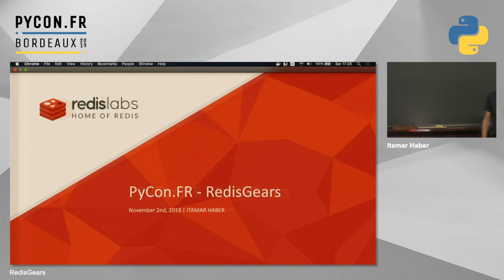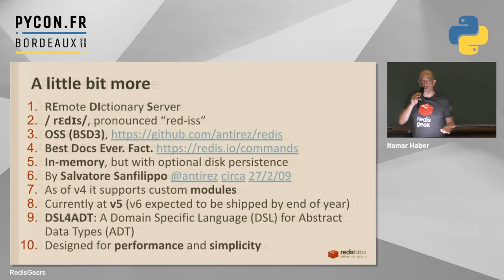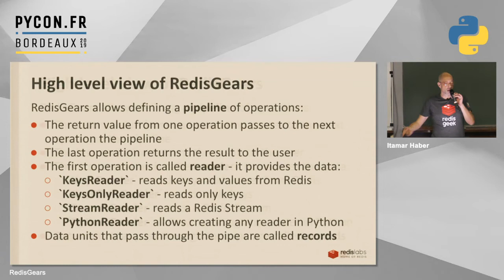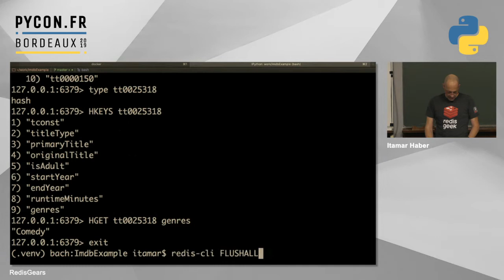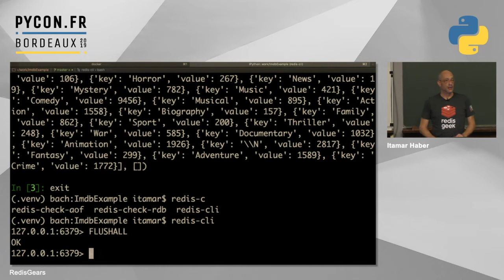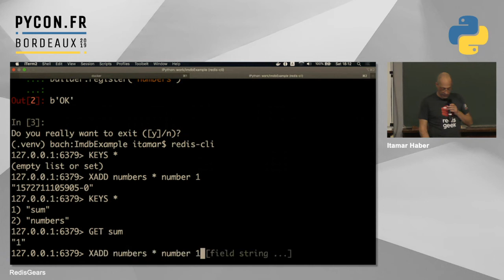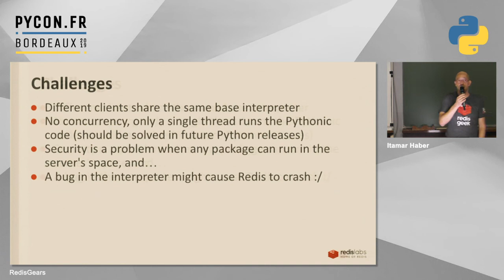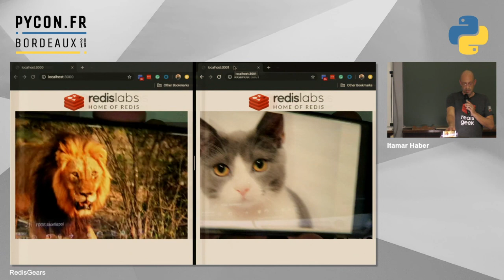PyConFR 2019 - RedisGears - Itamar Haber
Redis is an in memory, key-value, database written in C. The main advantages of Redis are performance, simplicity and extensibility. It introduces some common datatypes (like Strings, Hashes, Lists) and allows you to query the data using simple commands like GET/SET which retrieve the exact key you were asking for or allowing single key in-place update

One shortcoming of Redis is that it does not support cross-key/cross-shards aggregation queries, while there are several use-cases in which users might want to e.g count how many times a property appears in subset of all hashes or group by some value and return a unique count.

In order to achieve these things a user usually has three patterns he can use: 1. Retrieve all the data from the Redis and run the aggregation on the client side. 2. Analyze the data by another system like spark/hadoop and perform those queries there. 3. Use Redis embedded Lua capabilities and write some lua code that performs the aggregation on the server side.

The first and the second option require moving all the data over the network. While the third option is good for a single Redis server, but it does not support clustering and requires writing a Lua script which is not a common programming language that most engineers/data scientists are familiar with.

In the last couple of months we, at Redislabs, developed a new programming module called RedisGears. RedisGears utilizes an embedded python interpreter to allow the users to run their Python based Map-Reduce on Redis. The API allows to the user to perform aggregation queries on all or part of the data by defining python lambda functions that will be executed on all or part of the data in Redis.

RedisGears uses an internal CPython C API like sub-interpreter and GIL handling to allow environment distinction between different Redis clients executions. In addition RedisGears uses the CPython API to expose inner Redis capabilities via a Python script (like command execution and internal modules integration).

Last, following the Streams support in Redis, it also supports Streaming API processing, allowing the user to trigger a Python based execution plan on a Stream event.